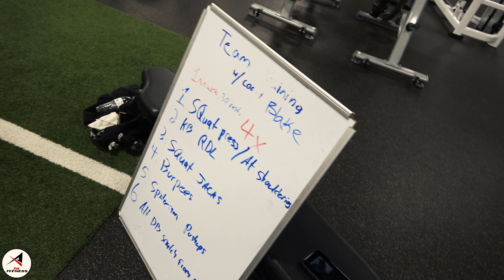Team Training with our Certified Compel Fitness Coaches Blake & Brittany!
Compel Fitness coaches Blake and Brittany take some members through a Team Training session at PA Fitness York Galleria!